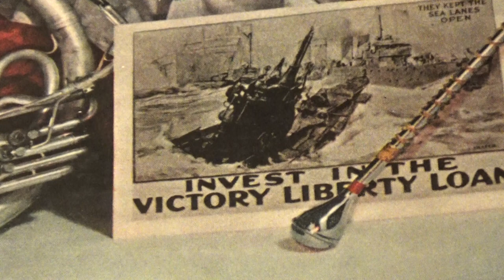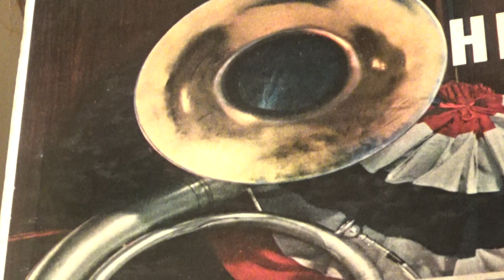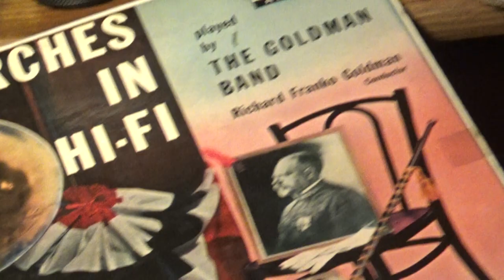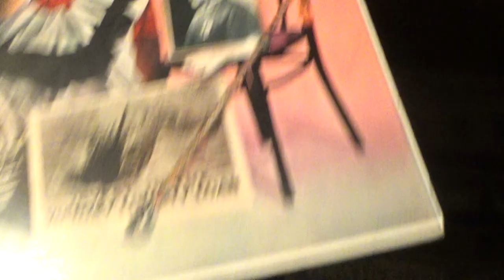STARS AND STRIPES FOREVER / Fourth of July 2021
Here, in time for the 4th of July is that great Sousa classic,
Stars And Stripes Forever ...  Hope you enjoy, this should get things on a roll
  for the Fourth of July ...  Hope y'all have a great, & Safe one...
      Best Regard to all, and HAPPY FOURTH OF JULY ! ! !
* * * ( Be sure to watch the LIVE Cannon fire, from Fort Davis ! ! !  ) * * *
       (  Tip of the Spear, OSS, Det.101, & C.B.I. patches are shown...
                 China, Burma, India ...WWII